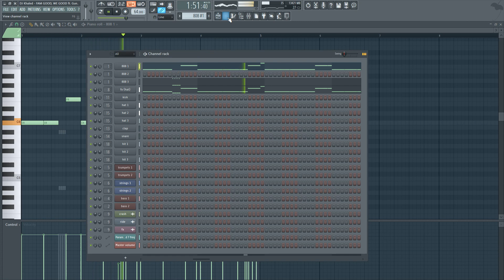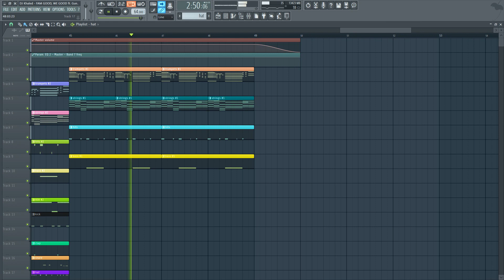DJ Khaled - FAM GOOD, WE GOOD ft. Gunna, Roddy Ricch (FL Studio Remake + Free FLP)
*Original instrumental produced by DJ Khaled, STREETRUNNER, Mighty Max & Tarik Azzouz